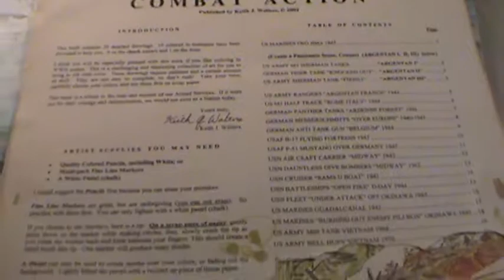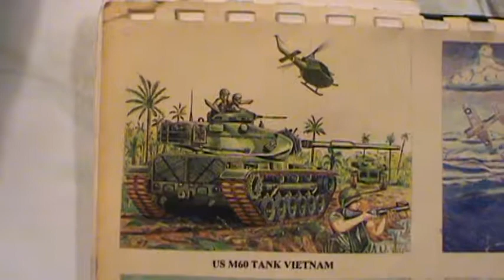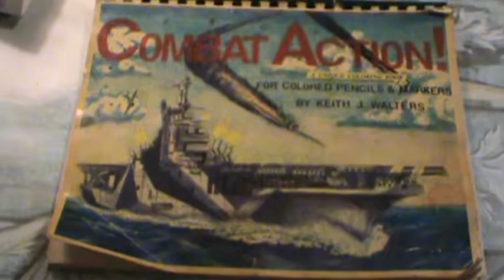KEITH J. WATERS: A UNIQUE COLORING BOOK 2002 (R.I.P)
DEDICATED TO THE MEMORY OF 'KEITH J. WATERS. PASSED AWAY FROM CANCER...ALSO DEDICATED TO CHERYL M. 'A FRIEND ALWAYS'. Chazmology